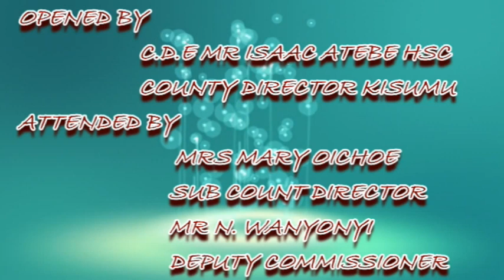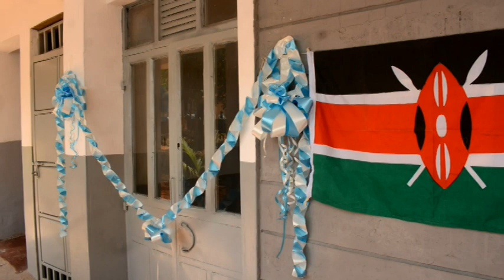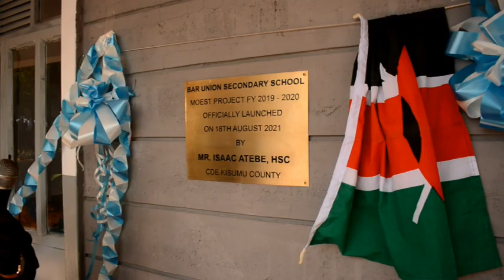Launch of MOEST Project at Bar Union Secondary School by Luckyfelo Media Production 0713442811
Welcome and watch the Launch of MOEST Project at Bar Union Secondary School by Luckyfelo Media Production 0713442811